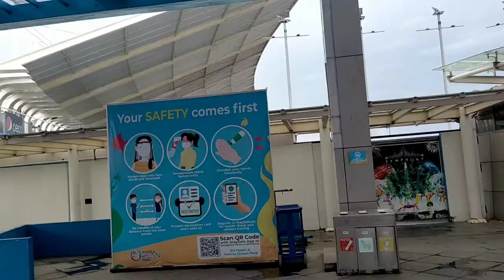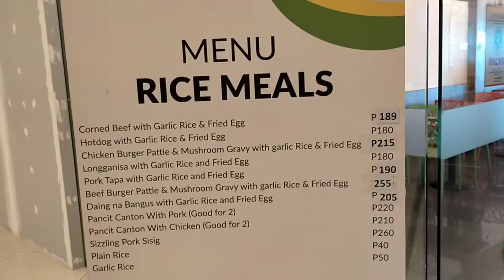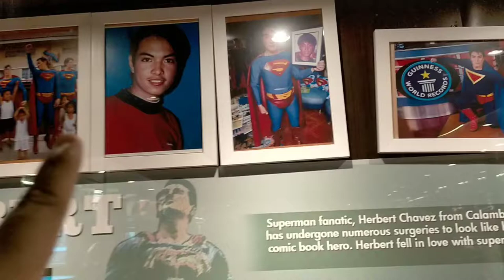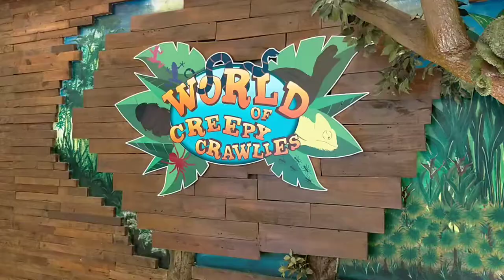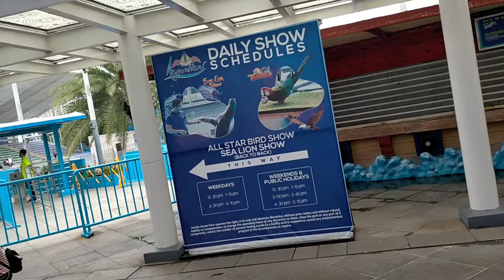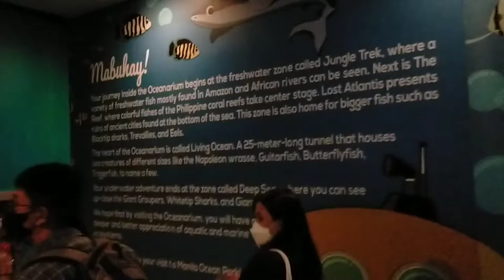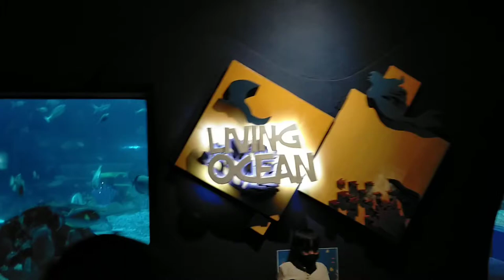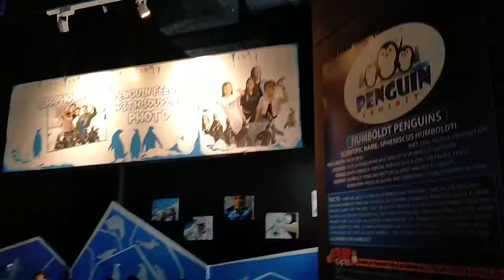Manila Ocean Park September 2022 | 8 attractions with Sea Lion Show